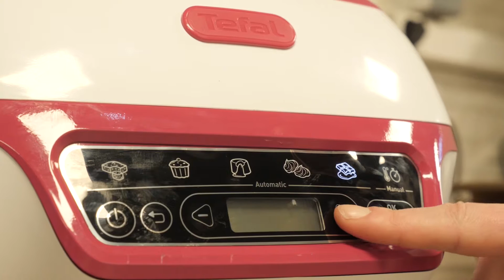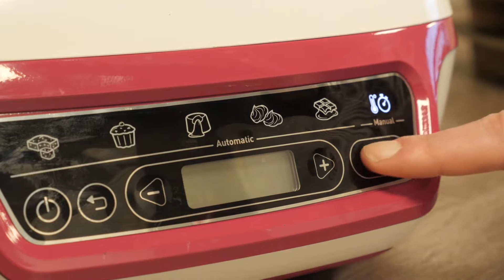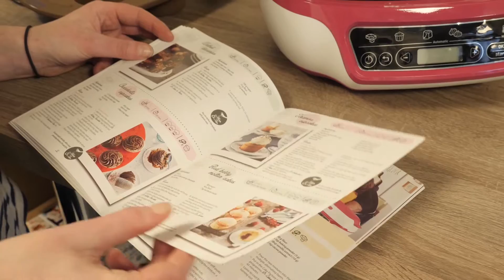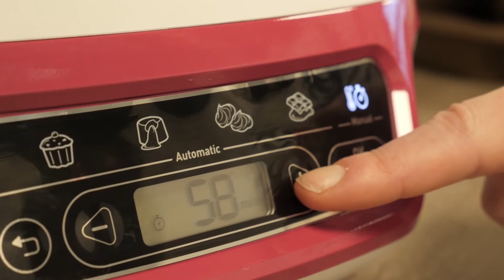Test Tefal Cake Factory : une usine à gâteaux plus ludique que pratique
Spécialiste du petit électroménager et des ustensiles de cuisine, Tefal a dévoilé Cake Factory. Ce "four" destiné à la cuisson des gâteaux dispose de 5 programmes définis en fonction de la pâtisserie choisie.

Captation / Montage
David Lefevre - Rhino Hermann - Karl Pawelski
Matériel utilisé:
Panasonic Lumix GH5 + 12-35 mm f/2.8, 12-60 mm f/2.8-4 + 8-18 mm f/2.8-4